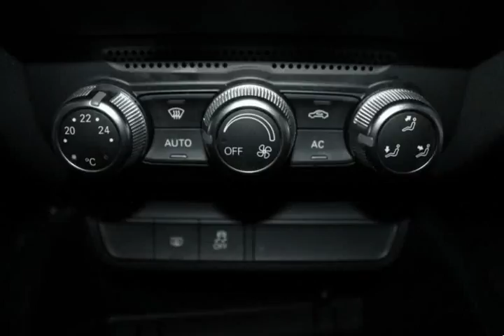Audi A1 Sportback 1.6 TDI Advance para Venda em Auto Alen . (Ref: 501788)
Audi A1 Sportback 1.6 TDI Advance para Venda em Auto Alen . (Ref: 501788) do ano 2012 com 120000 Kms.viatura em bom estado .Gps, A/C, Rádio CD,Vidros Eléctricos, Fecho Centralizado com Comando. POSSIBILIDADE DE TROCA!entregou com revisão e registou efectuado ao seu nome.POSSIBILIDADE DE CRÉDITO ATÉ 120 MESES APROVADOS EM 2 HORAS. GARANTIA 12 MESES INCLUÍDO NO PREÇO DO CARRO,Viaturas vendida num raio de mais de 70 Kms não se preocupe com a reparação dentro da garantia pk facultamos uma garantia de 12 meses, é valida na oficina indicada por nos mais perto de si sem limite de quilometragem.Está igual a nova.Estamos abertos de Segunda a Sexta das 9:00 às 13:00 e das 14:00 às 20:00.sábado das 9:00 ate as 17:00,está óptimo de mecânica, pode trazer mecânico para conferir, não perde nada em ver e se estiver interessado dar uma volta. Consumo: 5.0L aos 100 misto auto-estrada cidade.PODE TRAZER MECÂNICO . Bom a todos os níveis. Duas Chaves, Fazem Desta Viatura Uma Excelente Escolha.NÃO COMPRE SEM NOS CONSULTAR,VISITE-NOS EM VAGOS-AVEIRO E ENCONTRE O PARCEIRO IDEAL PARA O SEU NEGOCIO.oferecemos 5 dias de férias sem sorteio para si e para a sua família em mais de 100 hotéis em Portugal,Algarve,Açores,Madeira,porto santo. .Todos os dados e disponibilidade carecem de confirmação junto do vendedor.